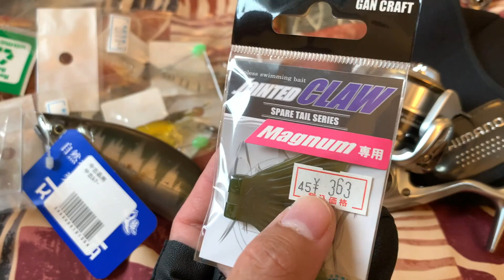MÁY CÂU PHỤ KIỆN CÂU CÁ NHẬT BẢN CHÍNH GỐC///DUNGLEO FISHING TV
DUNGLEO FISHING TV  ĐI KIẾM ĐỒ CÂU CŨ TẠI NHẬT CHO MỌI NGƯỜI CÙNG ĐAM MÊ

Chào mừng các bạn đã đến với  KÊNH DUNG LEO FISHING TV

Hiện tại mình đang  SỐNG VÀ LÀM VIỆC TẠI NHẬT BẢN VÀ CÓ ĐAM MÊ VỚI BỘ MÔN CÂU CÁ. MÌNH MONG MUỐN CHIA SẺ LẠI NHỮNG TRẢI NGHIỆM CÂU CÁ CỦA MÌNH TẠI NHẬT, KO NHỮNG THẾ CÒN LÀM CẦU NỐI GIỮA NHỮNG ANH EM ĐAM MÊ CÂU CÁ VIỆT NAM VÀ NHẬT BẢN ĐỂ CHÚNG TA CÓ THỂ XÍCH LẠI GẦN NHAU HƠN

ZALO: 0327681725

If any owners has an issue with any of the uploads please get in contact  and it will be deleted immediately. Thank you for your coopertation.

Nếu có bất cứ vấn đề liên quan đến bản quyền nội dung, hình ảnh... các bạn vui lòng liên lạc mình theo địa chỉ  để giải quyết nhé. Mình sẽ cùng nhau làm việc nhanh và trên tinh thần hợp tác nhất có thể ^_^
© Bản quyền thuộc về DUNGLEO FISHING TV
© Copyright by  DUNGLEO FISHING TV ☞ Do not Reup